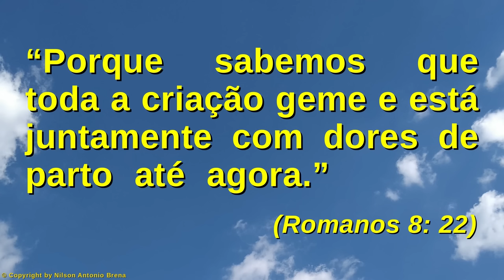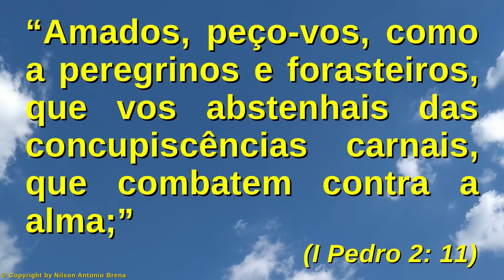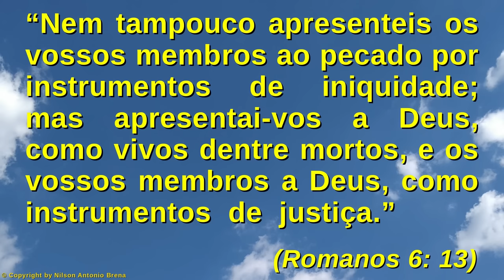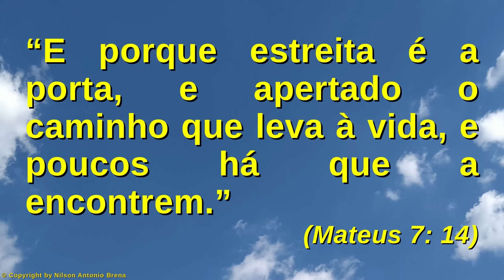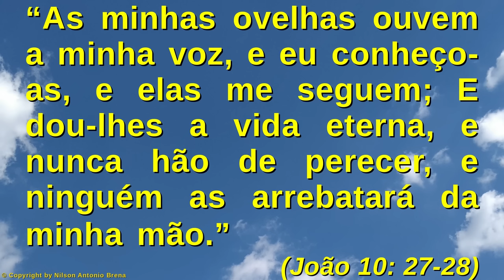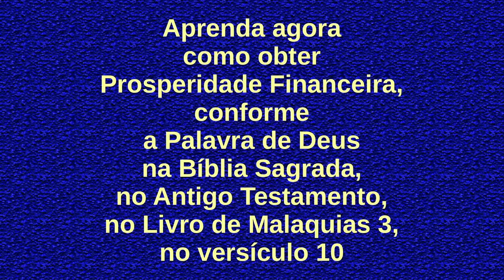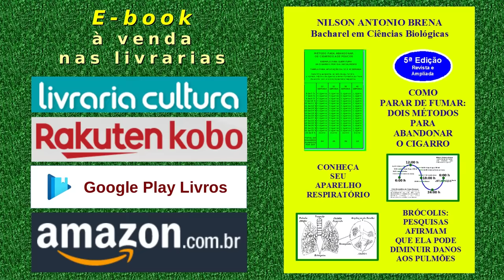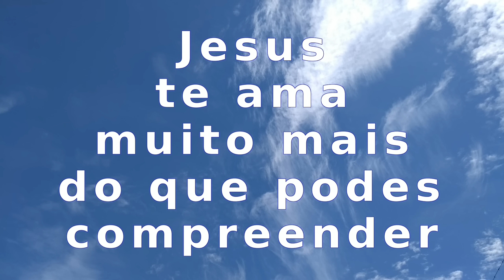112 - Alguns Conhecimentos do Budismo - Nilson Antonio Brena 22/11/20 Rádio Vibe Mundial FM 95,7 SP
Vídeo 112 de 22/11/2020 por Nilson Antonio Brena: "Alguns Conhecimentos do Budismo". Palestra com base na Bíblia Sagrada. Criada e proferida pelo Biólogo brasileiro Nilson Antonio Brena. Programa "Reflexões sobre Jesus" da Rádio Vibe Mundial FM 95,7 de São Paulo SP.

PIX
Selecione e copie a Chave PIX:
bc49101a-5463-4a06-8a87-d968a3c1f1d2

Agência 0253
Operação 1288
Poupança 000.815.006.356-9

Crédito Musical